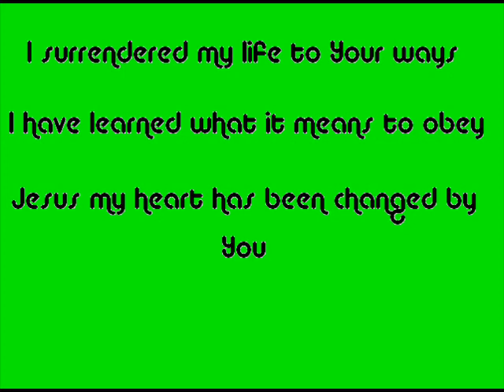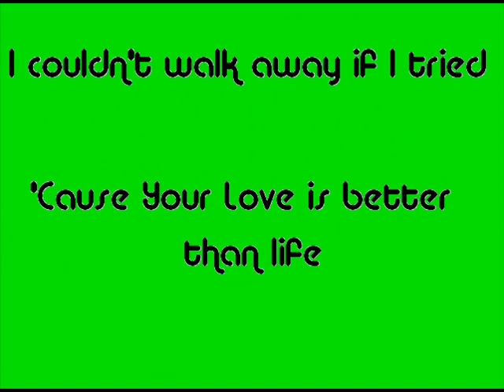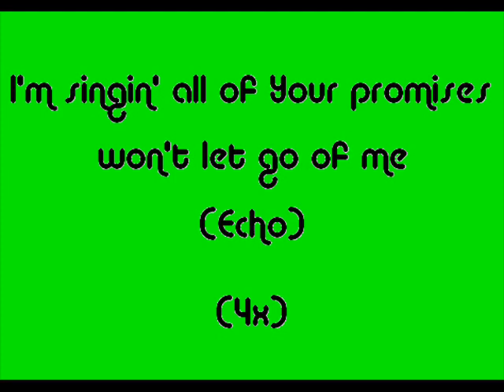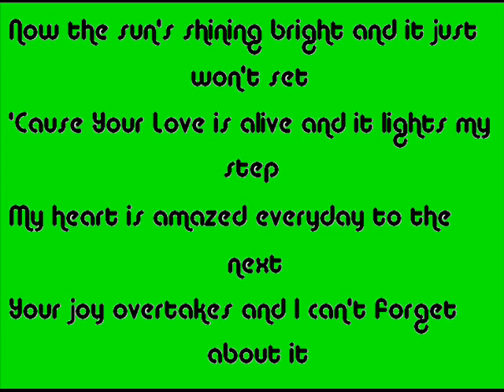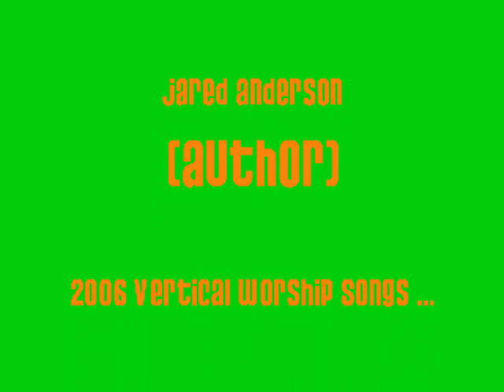Promises - Desperation Band/ New Life Worship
This is just a slideshow of the lyrics for Promises. The youth at my church were doing a youth Sunday and I had picked out this song to play at the begginning as video song, but all the ones already on here were really quiet, plus the head pastor suggested to have one with lyrics since the words are sung kinda fast.

Enjoy! Use in your youth group, kids group, or Sunday morning service if you want! Rate and comment!